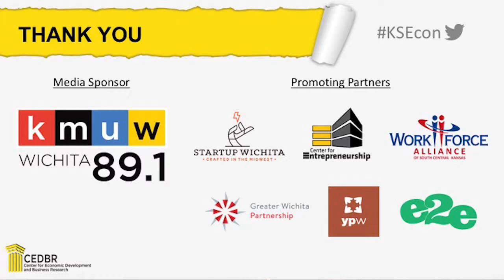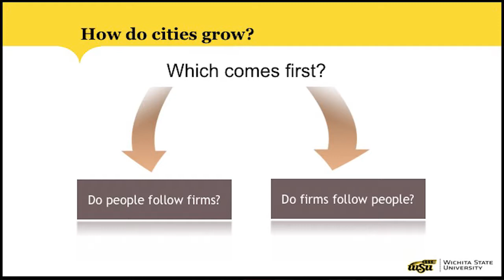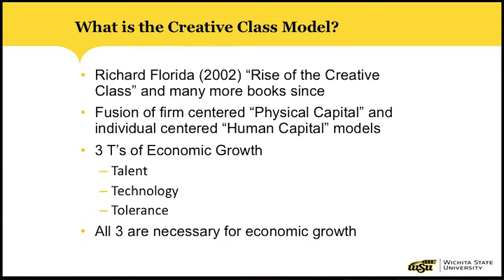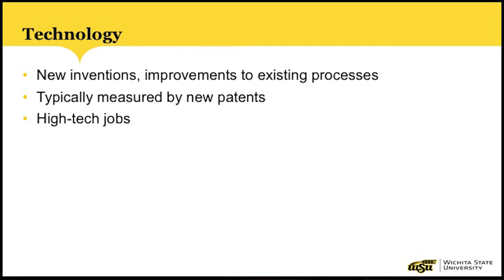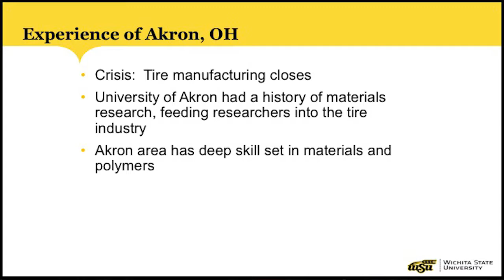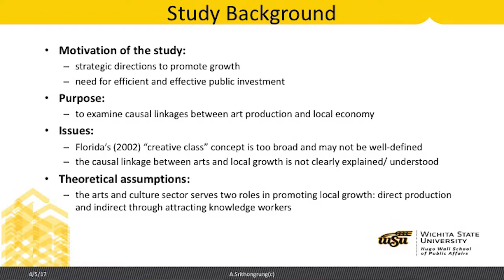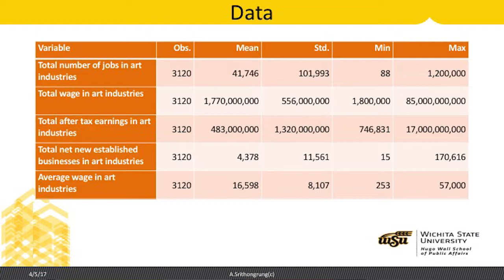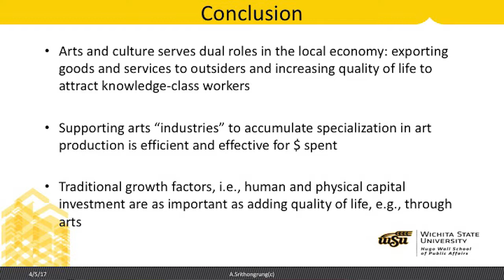WIRE Conference Part 1